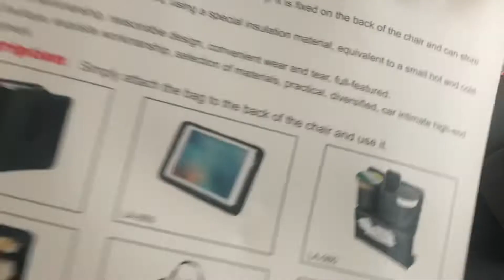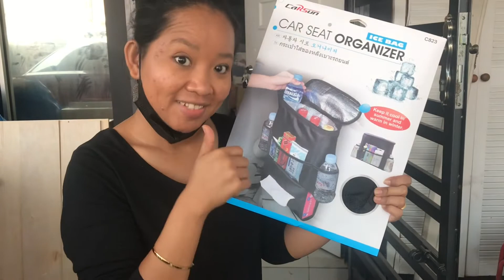MR.DIY Car Seat Organizer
We always endup with water botol or Something else in the car and messy every where